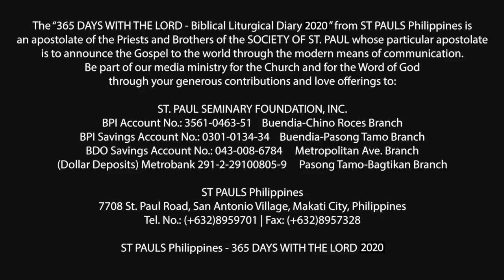365 DWTL | Memorial of Mary, Mother of the Church | June 1, 2020